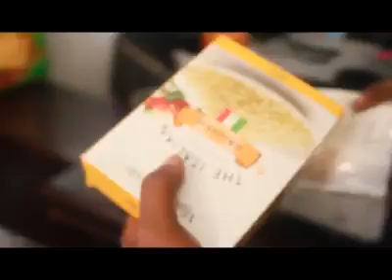Singer Jewel Ackah in serious condition, pray for him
Musician Jewel Ackah is in seriously condition, if u love him, pray for him